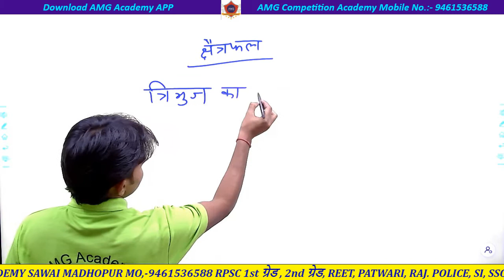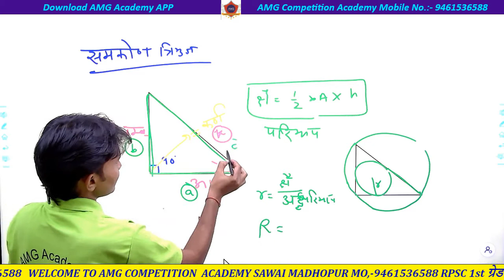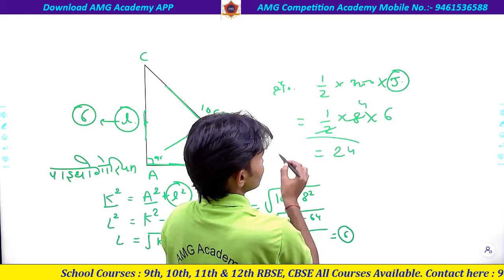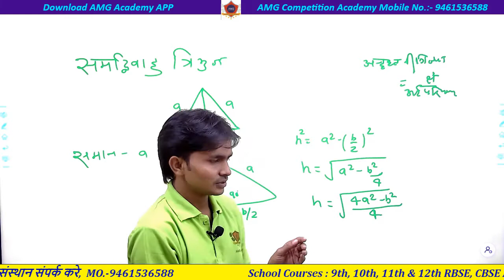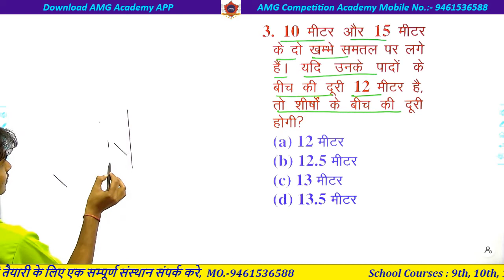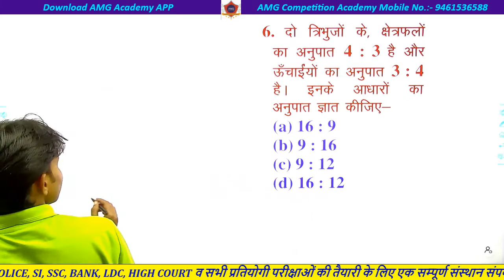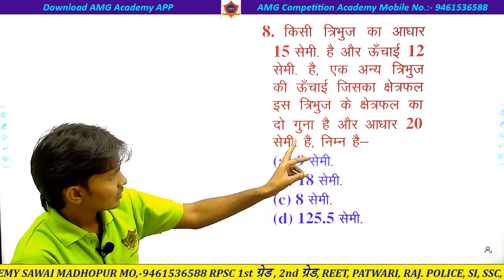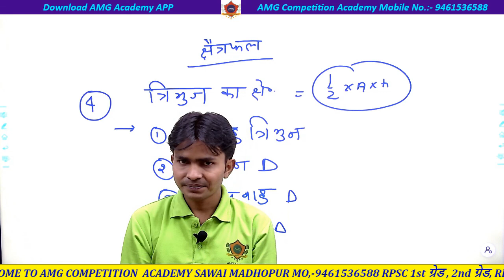TRIANGLE-2 AREA TRICKY MATH#AMG Academy#